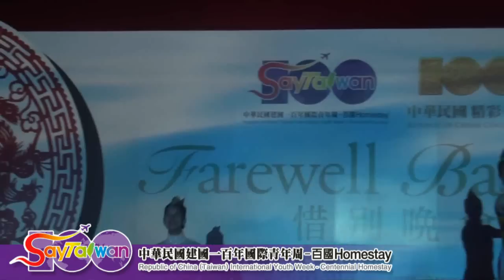百國Homestay惜別晚會-舞鈴劇場扯鈴技藝表演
中華民國建國一百年國際青年周-百國Homestay
惜別晚會Farewell Party
舞鈴劇場Dlabolo Dance Theatre 扯鈴技藝表演